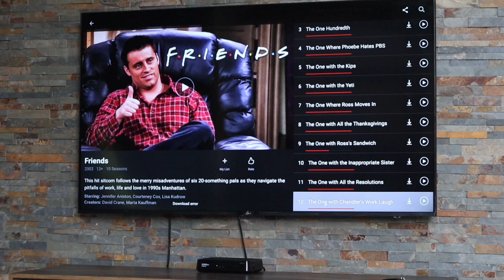WEEKEND VLOG AT GIDISTAYS APARTMENT|| Victoria Garden City (VGC); private chefs, pools & more....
Hey luvs,

Happy new year! It's been a long time since we posted. We decided we'd post this video as a way to break the silence. We spent our weekend at gidi stays apartment in Victoria Garden City (VGC) and decided to Vlog it. Hope you enjoy this video as much as we enjoyed our stay.

Love you!